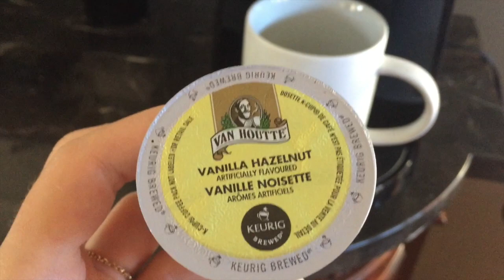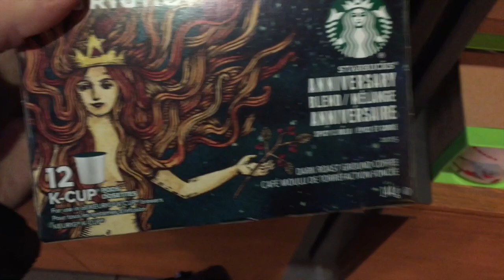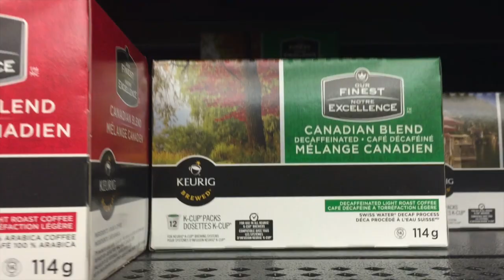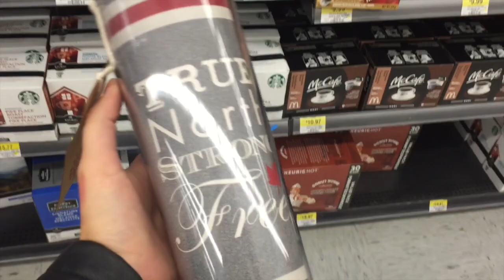VLOGTOBER DAY 8 | EARLY MORNINGS, BF DOES MY MAKEUP &SHOPPING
My new accessory line!